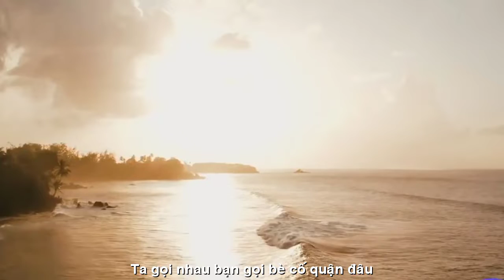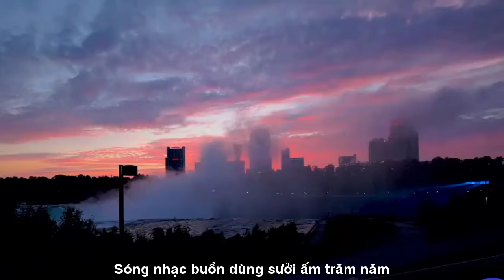[FULL HD]CALI TRỜI TIỄN BIỆT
NHÀ VĂN NGUYỄN THỊ THANH BÌNH
VIẾT NHANH PHỔ ĐẠI HÁT TÀO LAO
TÁC PHẨM:CALI TRỜI TIỄN BIỆT